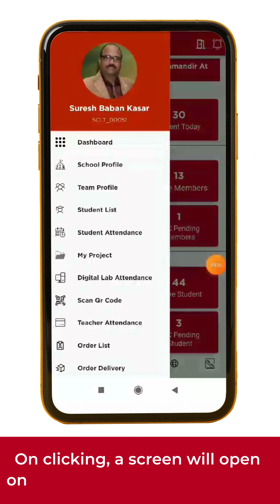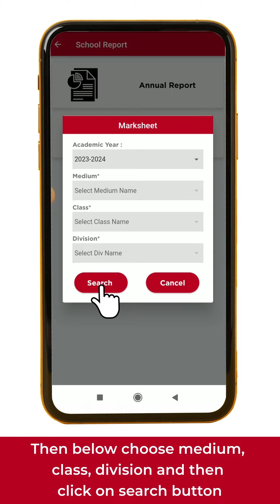How to generate annual report of the student's from Traceable Giving Application? | FAQ | TGF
This video covers the step-by-step guidance on how to create a teacher’s profile on Traceable Giving Foundation Software. By watching this FAQ video, you will come to know the detailed process of creating a teacher’s profile.

Join our initiative to bridge the digital divide in rural schools.

About Channel
Since 2018, Traceable Giving has been bringing positive and strategic changes towards underprivileged children in India with their respective to their education.

Traceable Giving has harnessed the power of digital platforms to cultivate an ‘ART+ Ecosystem’: ensuring Accountability, Responsibility, and Traceability to create a 100% Transparent charity supply chain, and a zero-loss aid delivery process. Partners, schools, students, and even vendors can sign in and access the information to view donation requests and aid delivery schedules.